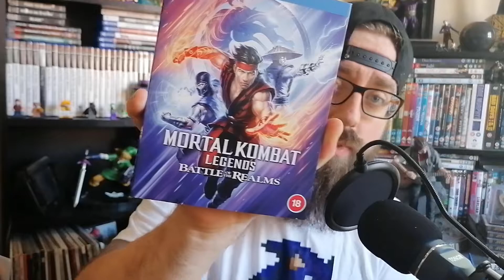Mortal Kombat Legends Battle Of The Realms Blu Ray Review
Hey guys welcome back & here's another Blu Ray review for you all to enjoy.

This time it's Mortal Kombat Legends Battle Of The Realms Blu Ray Review that I'm covering & letting you all know whether you should check out this sequel to excellent Mortal Kombat Legends Scorpion's Revenge!